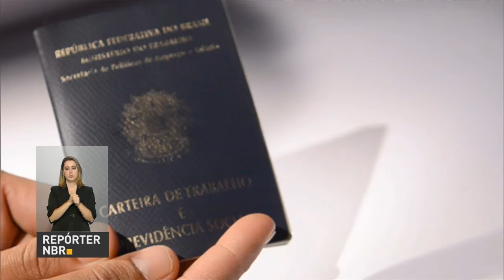Reforma da Previdência economizará R$ 738 bilhões em 10 anos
REPÓRTER NBR - 07.02.17: Reforma da Previdência Social busca manter estabilidade do sistema e garantir o pagamento de aposentadorias. A reforma também irá economizar cerca de R$ 738 bilhões nos próximos 10 anos.